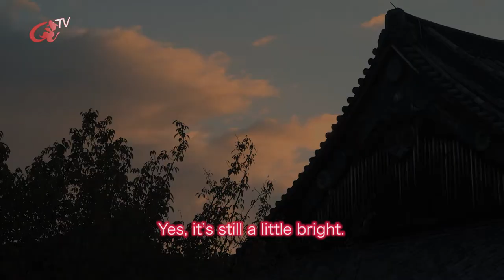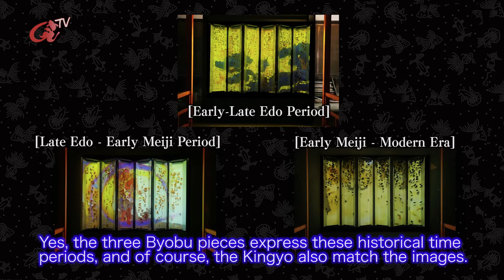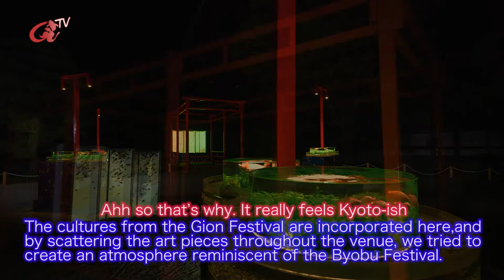ART AQUARIUM 2017 [Nijo-Jo Castle, Kyoto] “Exhibition Highlights Special Report” / 11.11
“Taisei Hokan 150th anniversary  ART AQUARIUM CASTLE ~Kyoto, the Dance of Kingyo~”

This report details the exhibition that has been running since October 25th, 2017 at Nijo-jo Castle, Kyoto.

MC: Hidetomo KIMURA
Appearance: Katsutomo, Teruno Miyake, Riho Tsuda (Asahi TV Announcer)
Work Introduction: Bonborium / Kutani Goldfish Exhibition / New Edo Kingyo Display / Kirikorium / Prisrium F.12 / Reflectrium F.5 / Giyamanrium / Oiran / Paradoxrium / Prisrium F.18 / Stage of Suigi / A Show of Kingyo / Super Oiran / Taisei Hokan Byobu-ezu

Taisei Hokan 150th anniversary
ART AQUARIUM CASTLE ~Kyoto, the Dance of Kingyo~
Period: October 25, 2017 (wed) – December 11 (mon) / Open throughout the period
Time: 5:00 PM – 10:00 PM (last admission 9:30 PM)
Venue: Nijo-jo Castle (Ninomaru Palace Garden, Garden in front of Kitchen, Kitchen)